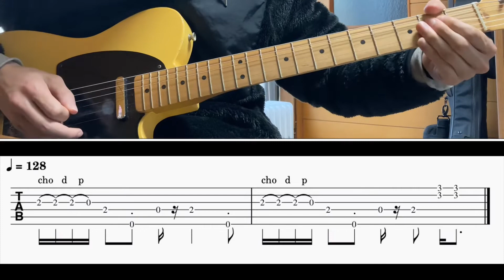[TAB譜] Are You Gonna My Way/Lenny Kravitz Gt riff [ギター]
BPM=128

0:00 100%
0:13 50%